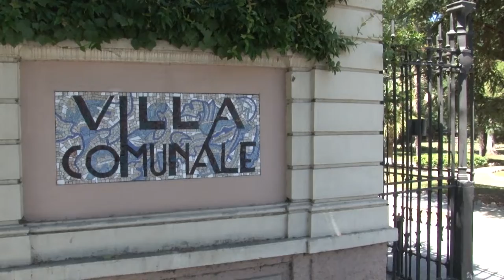Roseto, riapre la Villa Comunale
Ultimi ritocchi ma la Villa Comunale di Roseto degli Abruzzi torna a riaprire i cancelli alla cittadinanza. Questa mattina l’amministrazione comunale ha annunciato anche i lavori che saranno svolti in futuro: si punta alla riapertura anche del piano terra oggi ancora in fase di collaudo